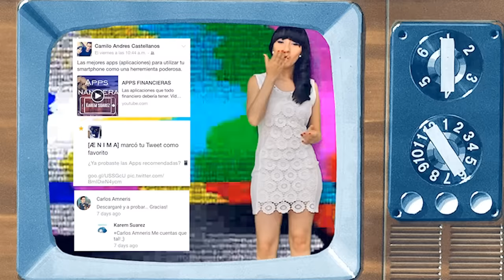Televidente Financiero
¡Les presento mis programas de TV favoritos!

¿Ya has visto alguno de éstos programas? ¿Tienes alguno para recomendarnos?

Vestuario: Erika Reina

Karem, con m.
:3